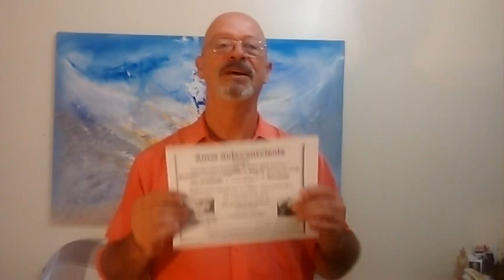A sua natureza é quem determina sua vida?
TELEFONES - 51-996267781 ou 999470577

VISITE A PÁGINA DO ESPAÇO "GHAYDA"

- RELAÇÕES são portais de SABEDORIA e na medida em que aceitamos o  outro como ele é SEM INTERFERIR EM SUA NATUREZA propiciamos a condição de aprendizado inerente em cada situação  e quando existem os choques de realidade é neste momento que determinamos o quanto estamos submersos nos julgamentos errôneos e equivocados de nós ou dos outros como seres cósmicos que o somos.
- A natureza que se manifesta em cada um é seu desejo mais intimo, mas não em "SI"  como opção e talvez alinhado a realidade espiritual e sim o como este foi formatado desde os primórdios de sua concepção.
- O SALTO QUÂNTICO  se manifesta na medida em que aceitamos o presente sem com isso interferir no livre arbítrio alheio, lógico desde que este não interfira diretamente em nossa vida o que ainda assim é uma questão de livre escolha a reação ou não frente aos novos desafios.
- Você pode optar em INSERIR-SE ou deixar que este siga seu caminho espiritual, afinal tudo é plausível de mudança o tempo todo.
- JÁ FEZ SUAS ESCOLHAS HOJE PELA PAZ EM VEZ DE GUERRAS CONSTANTES...

- Wilson Wagner Barbosa